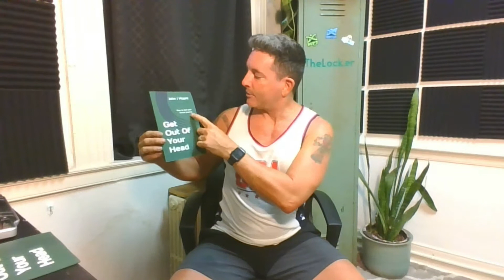Get Out Of Your Head, How to start your fitness (or any) journey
I will introduce you to the workbook I wrote a few years ago. It is meant to be used over and over as you go through your goal(s).